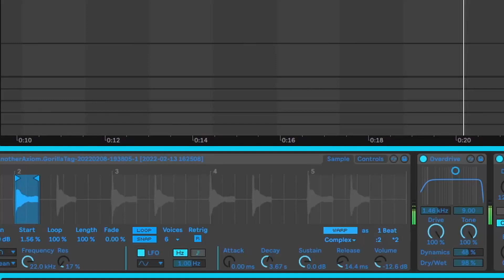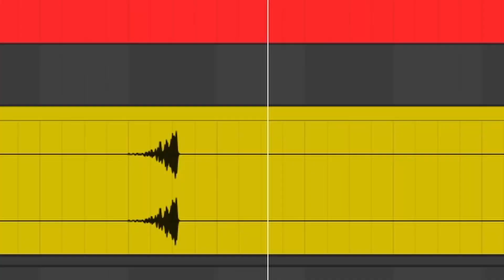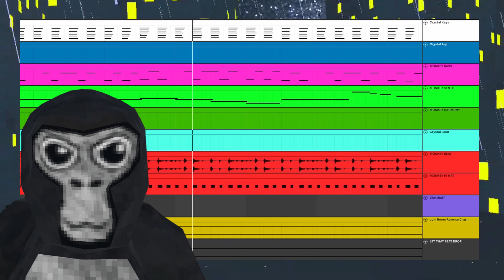I Made a SONG with BEATBOXMONK (Gorilla Tag VR)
I Made a SONG with BEATBOXMONK and Gorilla Tag VR Sounds and it was INSANE!!! He was so fun to work with too. Make sure to follow him on Tiktok! Gorilla Tag is one of my favorite games of all time so this was an absolute joy to make like the other monkey videos. I really appreciate you guys support, you mean the world!

So, enjoy the music If you want to listen to more stuff like this I have lots of individual tracks on my channel.